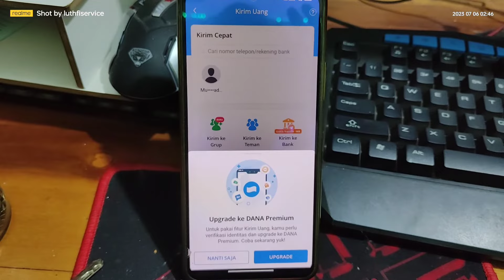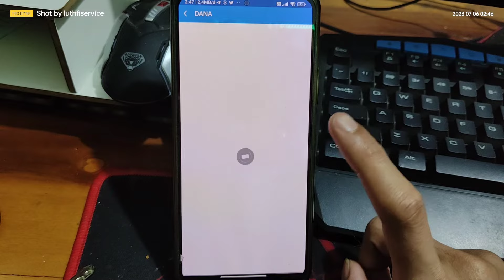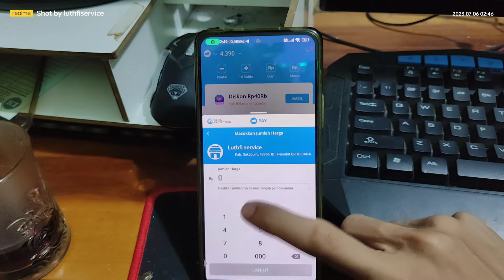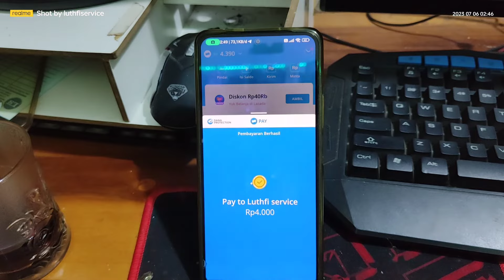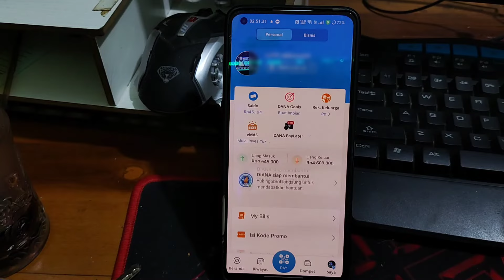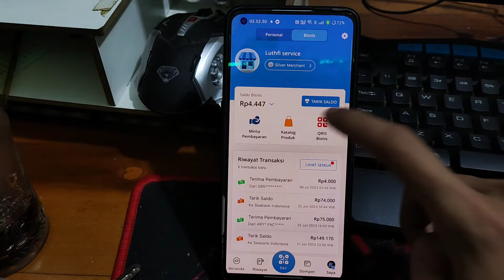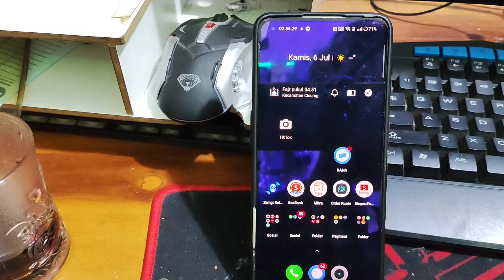Ternyata begini Cara transfer Dana belum premium ke Dana premium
cara transfer dari dana non premium ke dana premium
bukan cuma mengenai service handphone yang kami bahas pada channel ini mengenai aplikasi yang berhubungan dengan kehidupan kita tentunya kita bahas disini
 cara ini tentunya 100% berhasil tanpa harus verifikasi cara kirim saldo dana non premium ke dana premium atau non premium tentunya cara ini cukuplah mudah tanpa harus verifikasi.
tag.
Cara transfer saldo dana ke dana lainnya tanpa upgrade premium,
Cara transfer saldo dana ke sesama dana tanpa upgrade premium,
Cara transfer saldo dana ke dana lain tanpa upgrade premium,
Cara transfer saldo dana ke sesama dana tanpa upgrade,
Cara transfer dana ke sesama dana tanpa upgrade,
Cara transfer dana ke dana tanpa upgrade premium,
Cara transfer dana ke dana lainnya tanpa upgrade,
Transfer saldo dana tanpa upgrade premium,
Cara kirim saldo dana ke dana lain tanpa upgrade,
caratransferdaridananonpremiumke danapremium100%Berhasil
caratransferdaridana nonpremiumkedanapremium